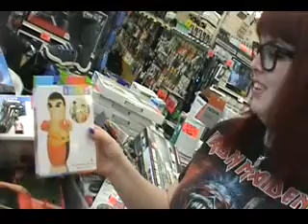Two Shitheads, One Canadian Tire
On the not so long road of trying to get kicked out of every canadian tire I enter, Monique has joined me for the journey. Enjoy!